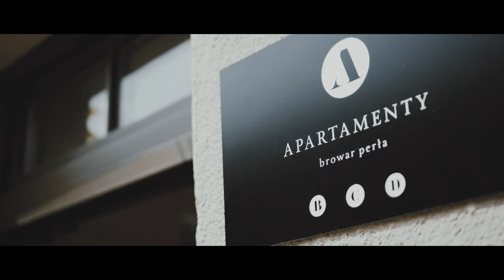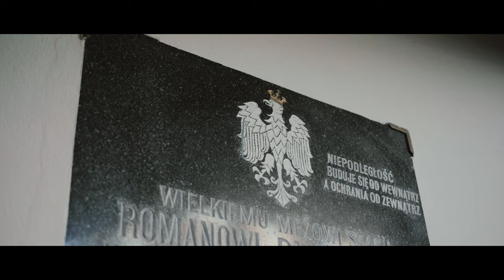Sergius & Beata ( Wedding Day, Poland)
Shooting wedding films in 4k throughout Poland and the European Union. If you want to keep the memory of the most important day in your life write to me ! And tomorrow, our team will be working at your wedding.
My equipment:
- two sony A6500
- Sigma 18-35 mm 1.8 ART
- Sigma 50-100 mm 1.8 ART
- Sigma 19 mm  ART & 30 mm ART
- Zhiyun Crane v2
- Zoom H6
- Yongnuo led lights
- Davinci resolve 15
- Sony SLOG3Sgamut3.cine